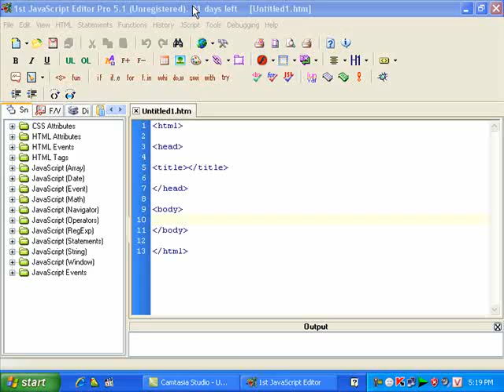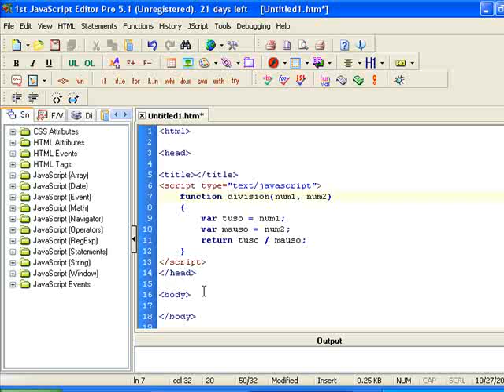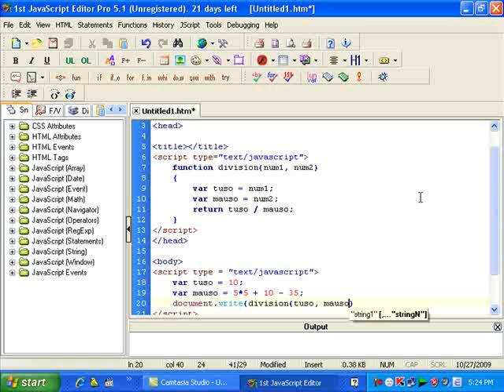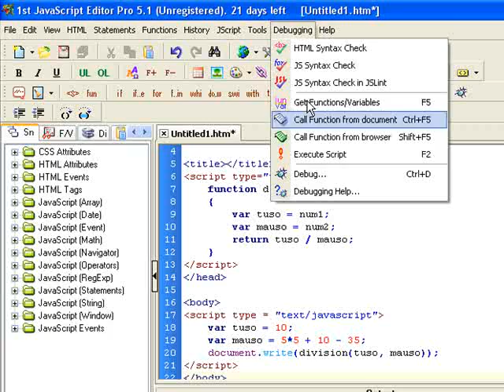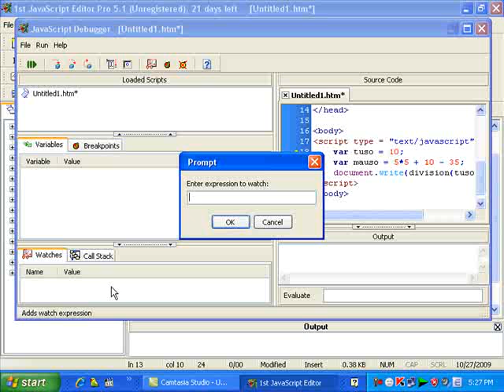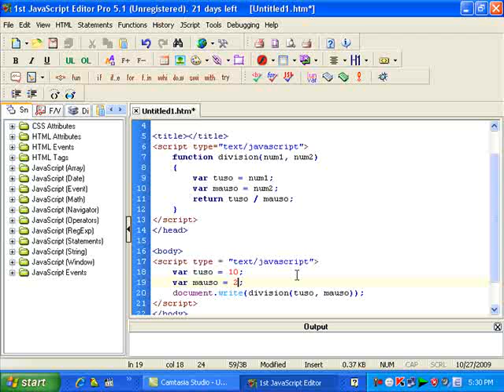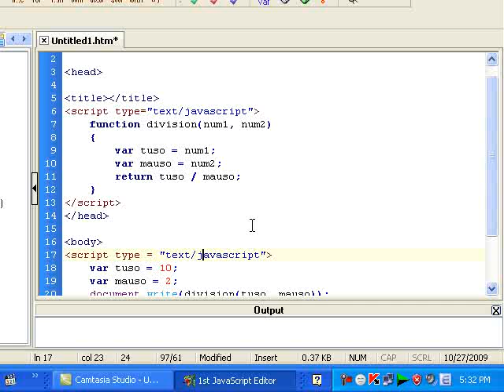Javasript Editor P3